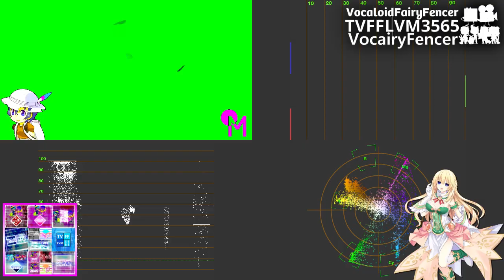SK95C V1 (2012) ER2 vs. PTHMVKLC9758, UMPOMVE8105, TCV1530, TNSAVMC9245, MBMEEVM2182, MORCSLM3687,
TIMIMRF3410, TEM5GNV9340, TCWYDGS4CME3244, TFWMCSU5842 & EO (2⁄15+8)

Take two because MRLVM793 used same combinations and I don't like it.

C, E, EO and SK stand for Csupo, Effects, Everyone and Studio Kvartal.

Your turn?